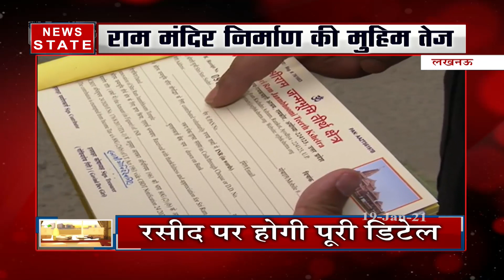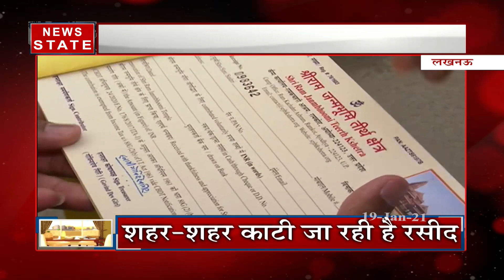Ram Mandir Donation: राम मंदिर की तैयारी तेज, VHP जुटा रहा है सहयोग राशि, देखें रिपोर्ट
राष्ट्रीय स्वयं सेवक संघ (RSS) और विश्व हिंदु परिषद (VHP) ने अयोध्या में राम मंदिर निर्माण से देशवासियों को जोड़ने की योजना बनाई है. लोगों को जोड़ने के साथ ही मंदिर निर्माण में उनसे अंशदान भी लेंगे.

News State Apps डाउनलोड करें:
Download Android and iOS Apps for more updates: